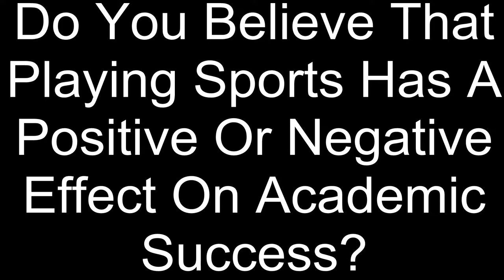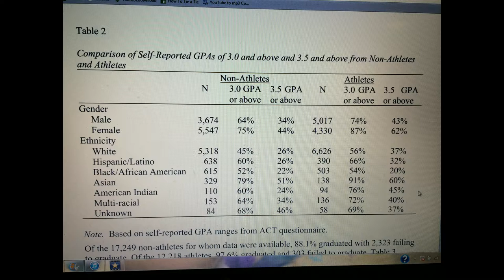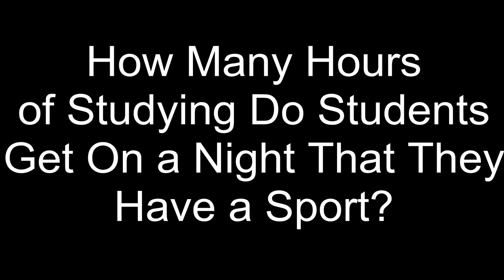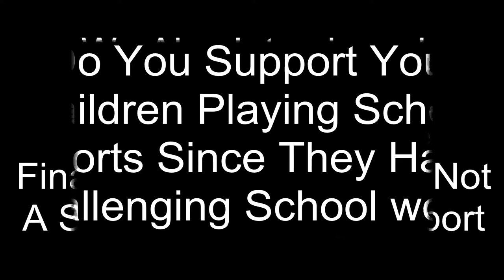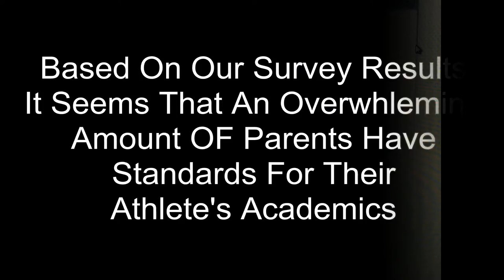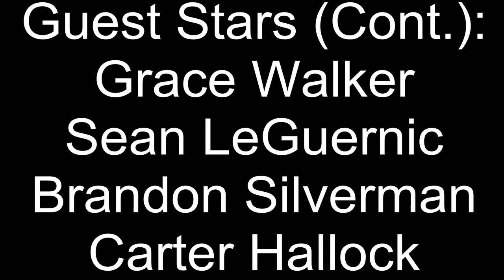Off The Field: A Documentary on Student-Athletes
By:
Ryan Barone
James Madden
Evan Alcazar
Aaron Berley